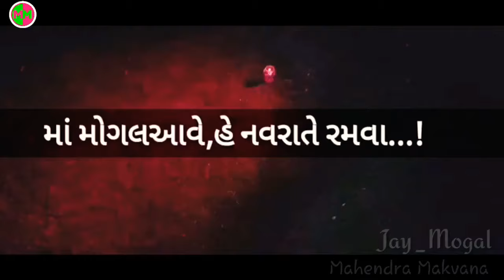जय माँ मोगल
JAY_MOGAL_Whatsapp_Status

Jay Mogal Maa,,mogal dham bhaguda